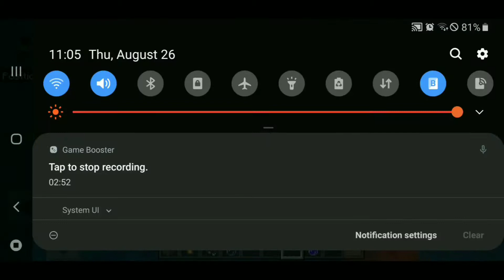i found 8 Amethyst geode, 5 ruins, 2 shipwrecks, and 1 ocean monument inside a 1k x 1k block radius!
device and specs:
samsung galaxy s8+ android operating system, 3 gb ram, 64 gb storage, screen resolution HD, recording system gamelauncher by samsung.
budget used to make this video: $1
earnings: $0